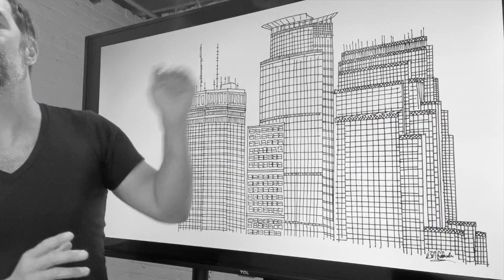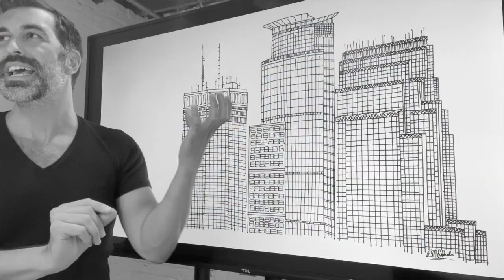When Skies Fall by Bill Svoboda